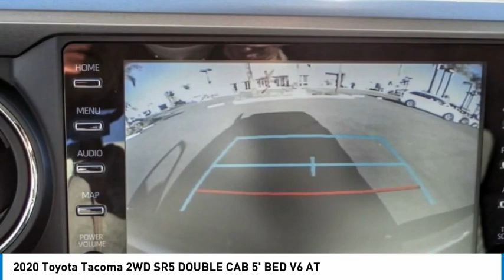2020 Toyota Tacoma 2WD HEMET BEAUMONT MENIFEE PERRIS LAKE ELSINORE MURRIETA 126369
Gosch Toyota
350 Carriage Circle

GOSCH AUTO GROUP PROUDLY SERVING HEMET, BEAUMONT, MENIFEE, PERRIS, LAKE ELSINORE, MURRIETA, AND SURROUNDING SOUTHERN CALIFORNIA LOCATIONS. THIS SILVER 2020 Toyota TACOMA 2WD IS EQUIPPED WITH A Engine: 3.5L Atkinson-Cycle V6 -inc: VVT-iW wider intake and VVT-i exhaust, AUTOMATIC TRANSMISSION, AND RECEIVES AN ESTIMATED 19 City/24 Hwy MPG. 2020 Toyota TACOMA 2WD SR5 DOUBLE CAB 5' BED V6 AT CARFAX One-Owner. Clean CARFAX. Silver 2020 Toyota Tacoma SR5 V6 RWD 6-Speed Automatic 3.5L V6 PDI DOHC 24V LEV3-ULEV70 278hp The GOScH Auto Group provides a 90 day/3000 mile Limited Warranty. Recent Arrival! Odometer is 9514 miles below market average! GOScH AUTO GROUP PRE-OWNED ASSURANCE PROGRAM!, 7 DAY EXCHANGE PROGRAM, 165 POINT INSPECTION PROCESS, 45 DAY WARRANTY COVERS MAJOR COMPONENTS, LIFETIME $1.99 CAR WASHES, FREE LIFETIME VEHICLE INSPECTIONS, CARFAX BUYBACK GUARANTEE, SE HABLA ESPANOL!!! Stock #: 8-126369 | VIN: 3TMAZ5CN8LM126882 | 2020 Toyota Tacoma 2WD SR5 Double Cab 5' Bed V6 AT AIR CONDITIONING Gosch Toyota Scion